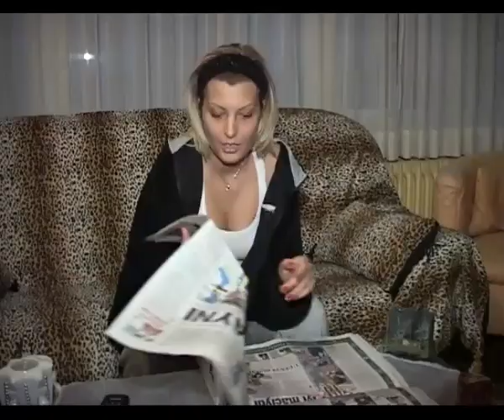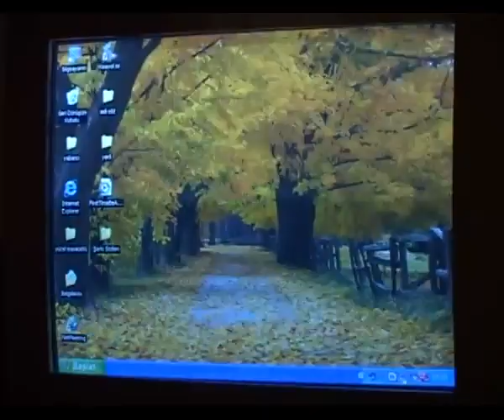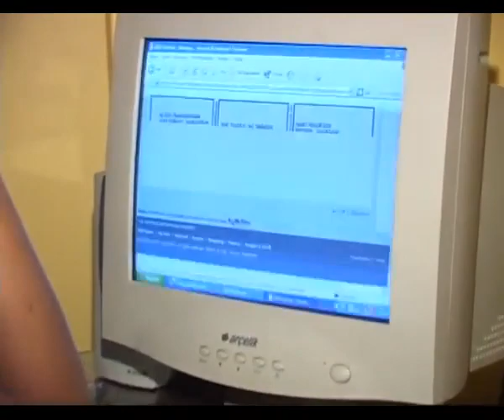24 Saat 1 Star, Günce